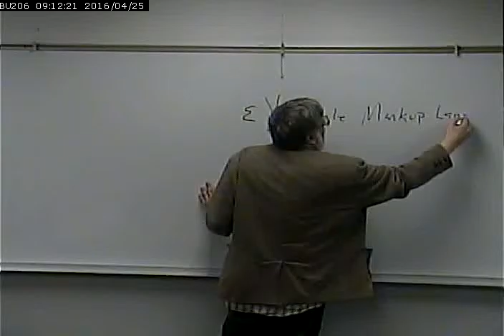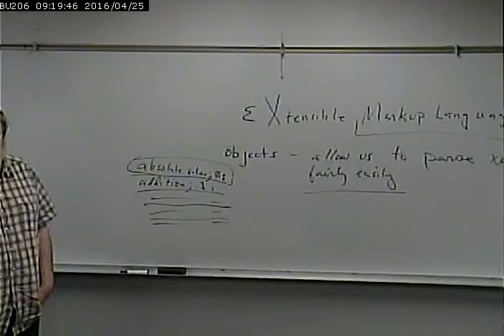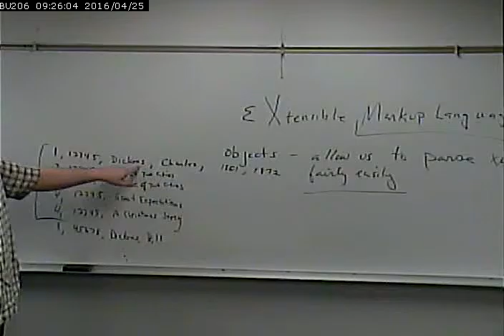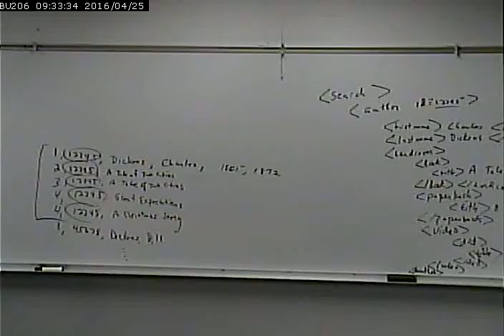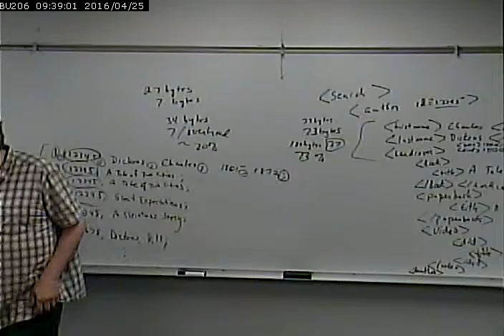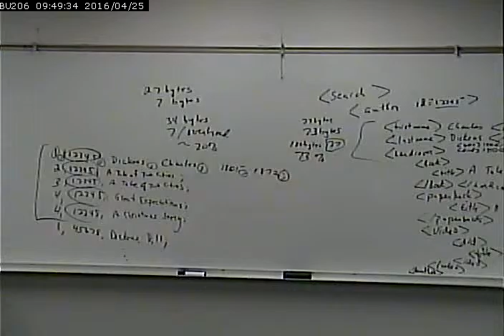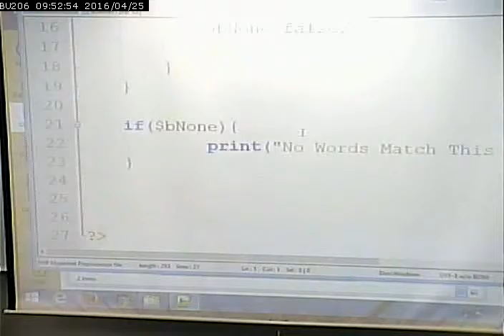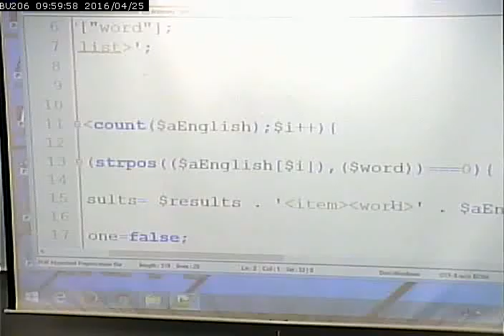CISS232 - Client/Server Scripting - Spring 2016 - Week 14, Lecture 1, April 25, 2016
Intro to XML and using XML in Ajax